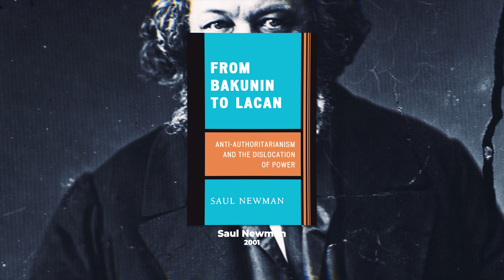El ANARQUISMO es la ÚNICA SOLUCIÓN ft. @Quetzal | Anarquismo Posestructuralista 🏴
Desde hace décadas, el posestructuralismo ha copado cada rincón de las ciencias sociales. Pero a la hora del debate político, nadie quiere asumir su condición posmoderna. Hoy vamos a hablar sobre por qué el anarquismo es la única corriente capaz de lidiar con esta pesada condición, y sobrevivir en el proceso.

00:00 Introducción
2:15 No hay escapatoria
5:57 Posmodernidad ácrata
8:44 Anarquismo postestructuralista
14:59 Conclusión

Fuentes
Graeber, D. (2002): "The new anarchists".
Hardt, M. and Negri A. (2000): "Imperio".
Lyotard, J.-F. (1979): "La condición posmoderna".
May, T. (1994): "The Political Philosophy of Poststructuralist Anarchism".
Newman, S. (2001): "From Bakunin to Lacan: anti-authoritarianism and the dislocation of power".
Newman, S. (2007): "Anarchism, poststructuralism, and the future of radical politics".
Cohn, J. and Wilbur S.P. (2003): "What’s wrong with postanarchism?".
Call, L. (2001): "Anarquismo posmoderno".

Para el que disfrute de los podcast acá les dejo Spotify pero estoy en todas las plataformas: